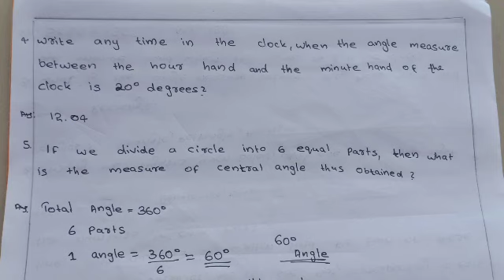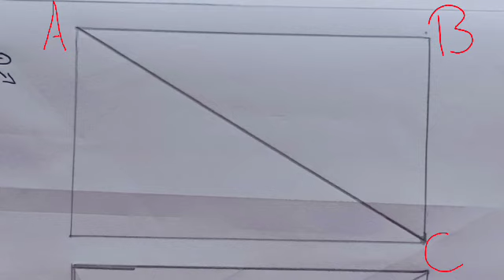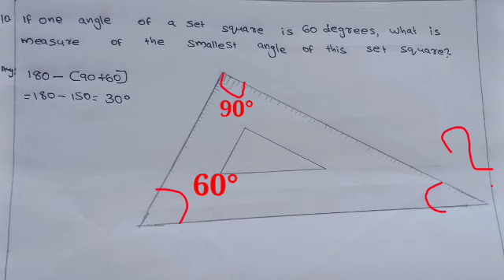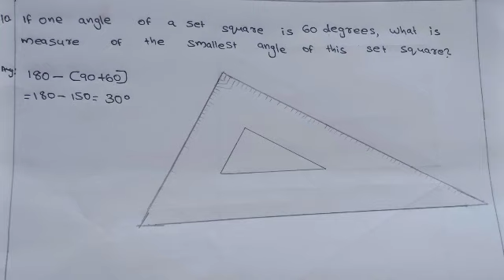6th class Mathematics Unit 1 Full notes